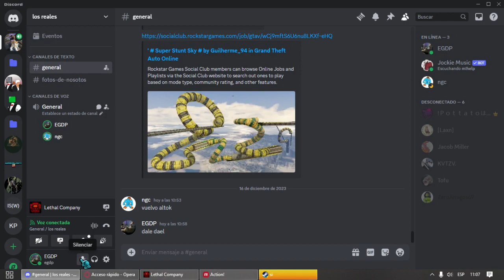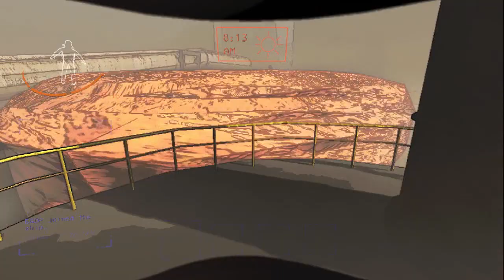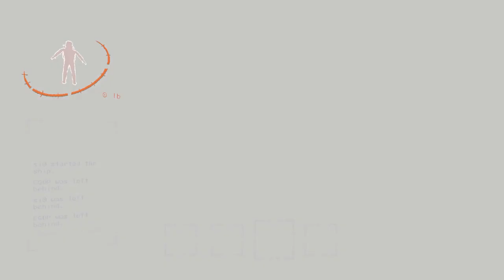gritar como wn el juego - Lethal company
Si te gusto el vídeo dale like y si no estas suscrito y te gusto esta wea mal hecha suscríbete y activa la campanita para que cachi que onda con los próximos vídeos que suba.. eso po.
Abajo esta el Kanal del Klan en donde si te gusta las weas que hago es como lo mismo pero menos editao y con los kbros del Klan XD y mi Twitter donde estoy mas muerto wn...